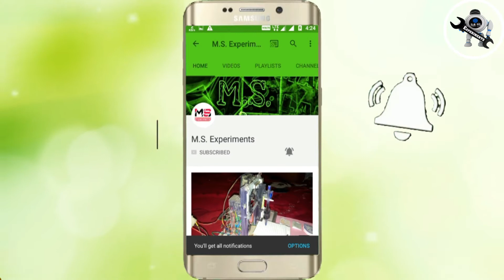DIY | LED Chaser without IC, How to make Simple LED Chaser by using BC-547 transistor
Learn how to makre LED Chaser without IC,  By just using BC-547 transistor, capacitor and resistance.

You can make such projects for your home, school, college, science fair & for professional decoration lights.

Roboguru@uboi